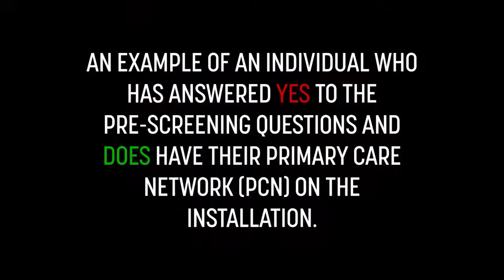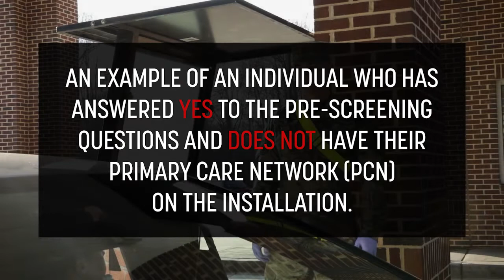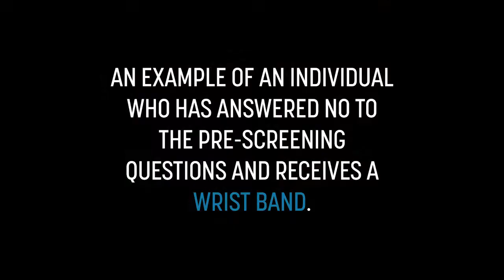Covid-19 Pre-screening vehicles training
Starting Monday, March 30, a 3-question pre-screening will take place when accessing the installation.  Here's a training video to give you an idea of what's going to take place.